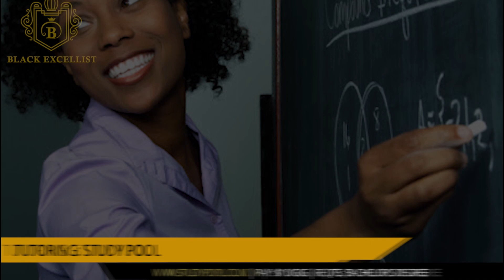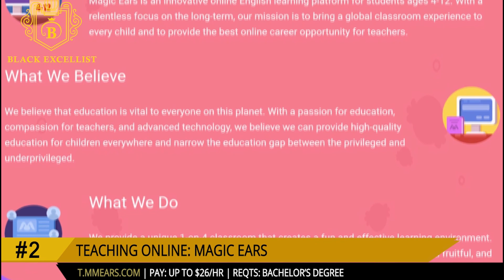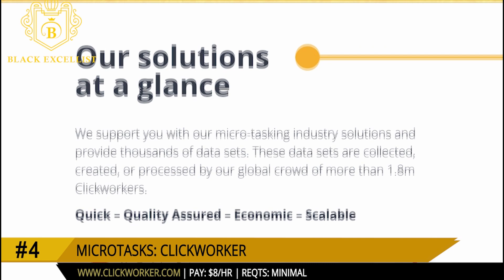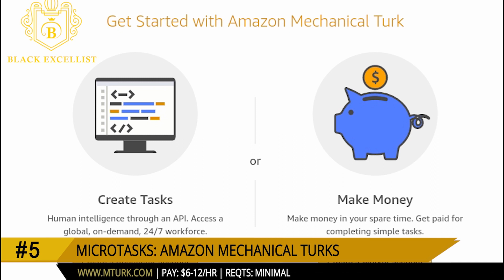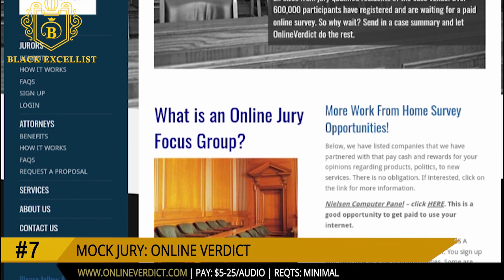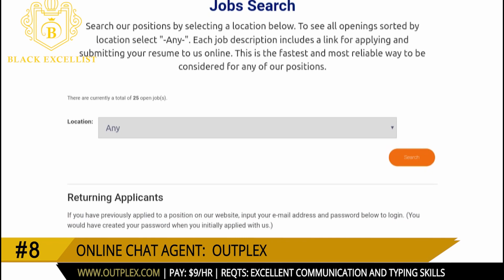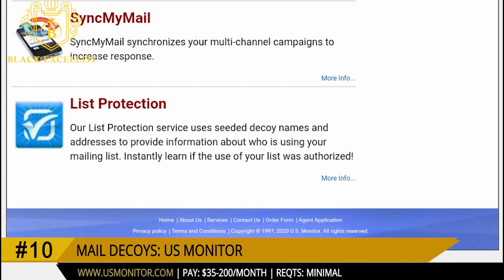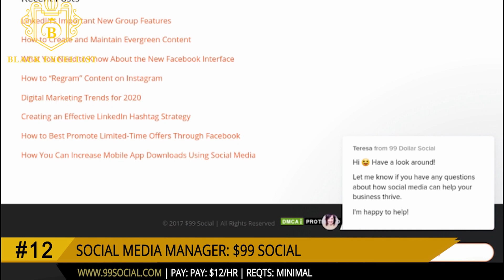12 Work at Home Side Hustles | ed. 2020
One of the best ways to pay off debt faster, boost your savings or make some overall improvements to your financial situation is by earning more money.  And perhaps the quickest path to achieving this short-term goal is by finding a side hustle.  But let us leave you with this.  Side hustles are part of a short-term strategy to increasing your earning potential and should serve only as a bridge to get you where you want to be longterm.  Nonetheless, we hope that you will follow along with us today as we show you some of the best ways to get started making more money, living a better life, and doing something cool.

2)  Magic Ears Teacher   shorturl.at/ekHQR